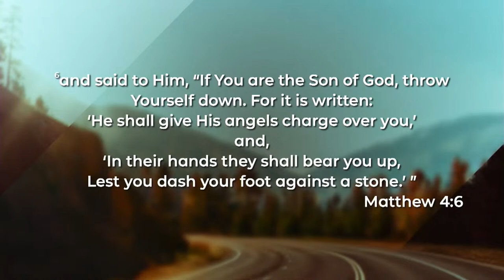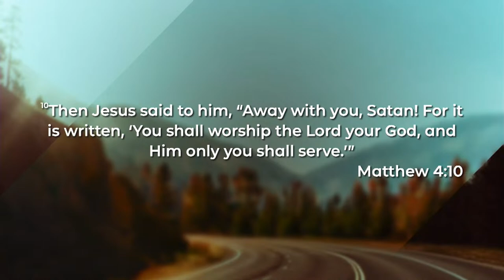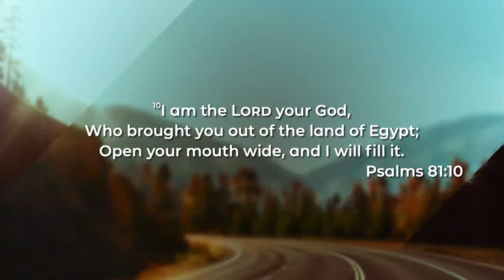Turning Out for Your Turnaround | Pastor Jack Holt at The River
It's a great day to be in church! Spend some time with us to get built up and encouraged for the week! We're ready to worship together and receive from God's word through Pastor Jack's message “Turning Out For Your Turnaround.”

Join us for service every Sunday at 9 and 11am (PST) and Wednesday at 7pm (PST)

We would love to hear how God is touching your life through this ministry! Tell us your story in the comments!